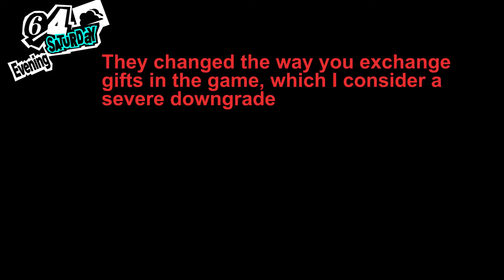MADARAME'S CONFESSION AND KICHIJOJI - Persona 5 Royal - Part 25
Time to watch the sorry old man of vanity cry on the jumbo screen, as we later celebrate with Ryuji by playing Darts at the Penguin Sniper in a Royal Exclusive District, Kichijoji. Oh and Makoto is still suspicious of us.